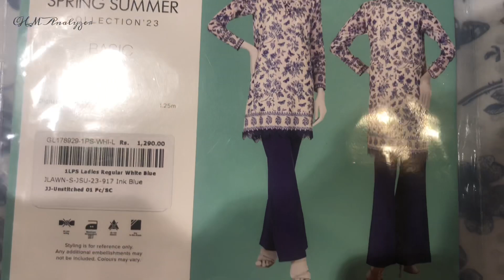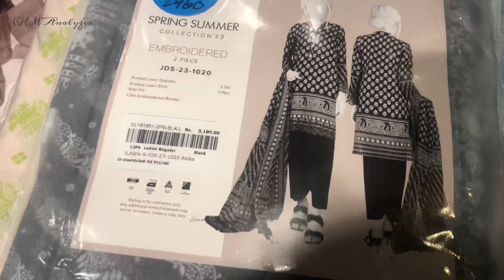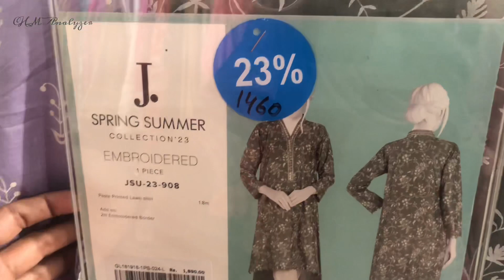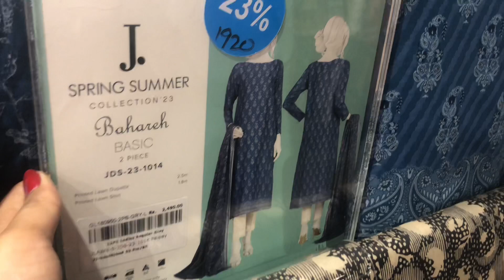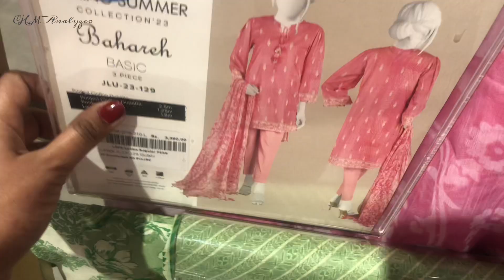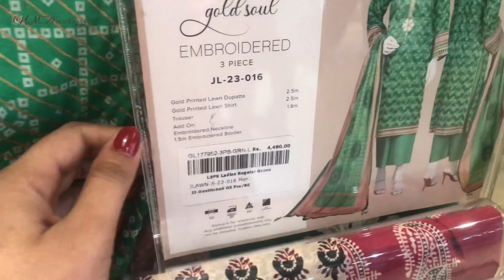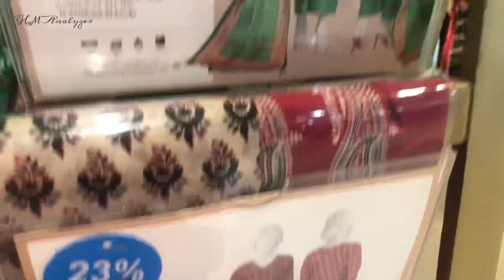J. Junaid Jamshed Pakistan day Gala sale Flat 40% 23% Off | J dot Sale today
junaid jamshed
J.junaid jamshed sale
J dot Pakistan day sale
Sale 2023
Lawn sale
J dot lawn sale